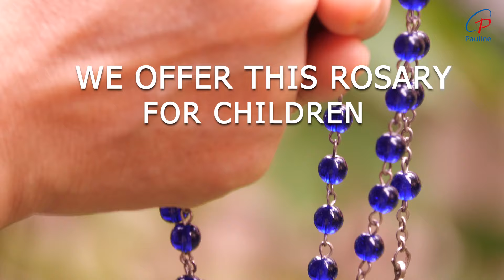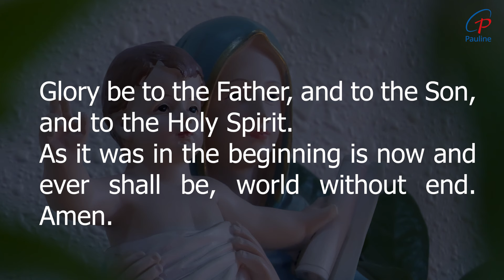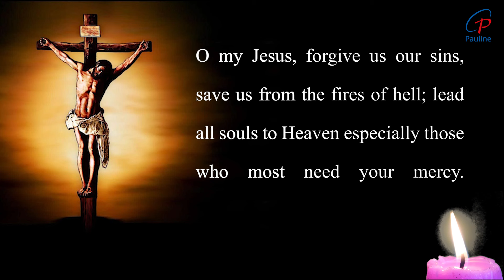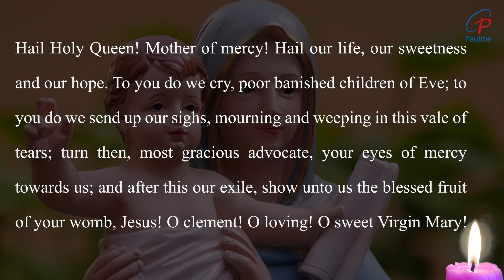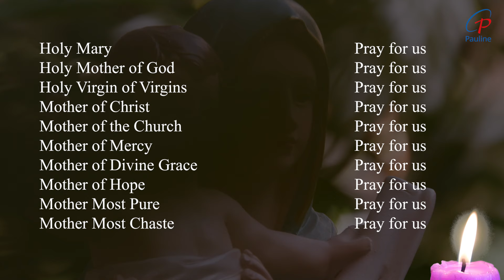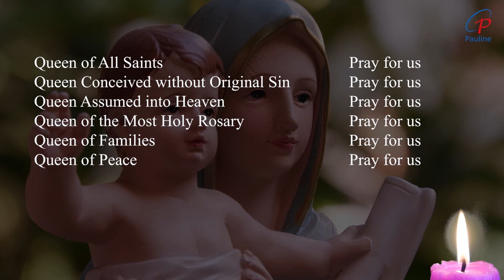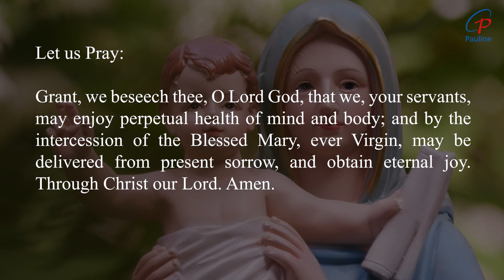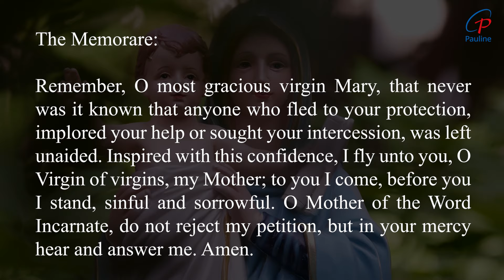Rosary | Joyful Mysteries | Prayer | Mother Mary | 04 March, 2024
Catholics believe that Rosary is a therapy against severe trials, temptations and the hardships of life, and that the Rosary is one of the great weapons given to believers in their battle against every evil. Pope Pius XI is quoted as saying, for example, "The Rosary is a powerful weapon to put the demons to flight." Saints and popes have emphasized its meditative and contemplative elements and provided specific teachings for how it should be prayed, for instance the need for "focus, respect, reverence and purity of intention" during its recitations and contemplations. Devotion to the Blessed Virgin Mary True Devotion to Mary through the recitation of the Rosary is one of the most popular features of Catholic spirituality. Pope John Paul II placed it at the very centre of Christian spirituality and called it "among the finest and most praiseworthy traditions of Christian contemplation." From the sixteenth century onwards, the recitations often involved "picture texts" that assisted meditation. Such imagery continues to be used to depict the mysteries. Catholic saints have stressed the importance of meditation and contemplation. Scriptural meditations concerning it are based on the Christian tradition of Lectio Divina, (literally divine reading) as a way of using the Gospel to start a conversation between the person and Christ. Padre Pio, a devotee, said: "Through the study of books one seeks God; by meditation one finds him." References to the Rosary have been part of a number of reported Marian Apparitions spanning two centuries. The reported messages from these apparitions have influenced the spread of Rosary devotion worldwide. In Quamquampluries Pope Leo XIII related its devotions to Saint Joseph and granted indulgences in favour of Christian believers who, during the month of October, would have added the Prayer to Saint Joseph at the end of the Holy Rosary. Praying the Rosary may be prescribed by priests as a type of penance after confession. (Penance is not generally intended as a "punishment"; rather, it is meant to encourage meditation upon and spiritual growth from past sins.) It has been featured in the writings of Catholic figures from saints to popes and continues to be mentioned in reported Marian apparitions, with a number of promises attributed to the power of the rosary. One of the forces that encouraged the spread of its recitation during the 19th century among Catholics was the influence of the Rosary Pope, a title given to Leo XIII (1878–1903) because he issued a record twelve encyclicals and five Apostolic Letters concerning the Rosary, instituted the Catholic custom of daily Rosary prayer during the month of October and, during 1883, added the invocation Queen of the most Holy Rosary to the Litany of Loreto. Leo XIII explained the importance of the Rosary as the one road to God from the faithful to the mother and from her to Christ and through Christ to the Father, and that the Rosary was a vital means to participate with the life of Mary and to find the way to Christ. Rosary as a family prayer was endorsed by Pope Pius XII in his encyclical Ingruentiummalorum: "The custom of the family praying of the Holy Rosary is a most efficacious means." (Courtesy – Wikipedia)